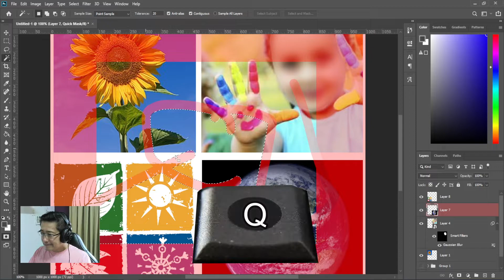Photoshop - CAMADA Layer VERMELHA e/ou Área externa da seleção VERMELHA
Problema de edição no Photoshop onde a CAMADA LAYER FICA VERMELHO🟥 e as vezes a ÁREA EXTERNA DA SELEÇÃO também fica VERMELHA  -  nesses casos não conseguia editar as imagens.

Quando esse problema aconteceu comigo, NÃO CONSEGUIA EDITAR AS IMAGENS, não conseguia fazer praticamente nada. Foi quando resolvi procurar a solução na internet e em vídeos no Youtube e "graças a Deus" achei a solução!! 🙌

Vídeo rápido mostrando como resolver esse pequeno problema que impossibilita a edição no Photoshop!

E se vc curtir conteúdo de 💻PC/INFORMÁTICA, 🎥VIDEOMAKER, dicas para 🤩YOUTUBERS, eu te CONVIDO a se juntar a nossa comunidade!! Vc será muito bem-vindo...!!

✅ VIDEOS SUGERIDOS  ✅

** Como associado da amazon/aliexpress os links podem conter afiliação e reverter uma percentagem da venda a favor do canal

✅ SETUP DE GRAVAÇÃO & EDIÇÃO (ou similar): ✅

🅿️ Monitor LED Samsung 21"
🅿️ Teclado Mecanico Redragon Kumara K552
🅿️ Webcam Logitech C920
🅿️ Microfone Blue Yeti
🅿️ Fone de ouvido Superlux HD 681